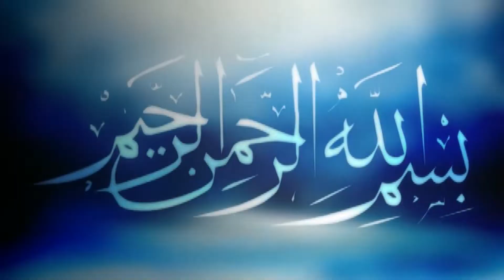নারীর অধিকার অনেক বেশী | Allama Jubaer Ahmed Ansari | আল্লামা জুবায়ের আহমদ আনসারী | Bangla Waz 2022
Presenting Bangla Waz Mahfil 2022 “Narir Adhikar” by Allama Jubaer Ahmed Ansari

বিষয়ঃ .
বয়ানেঃ- .
স্থানঃ Dhaka